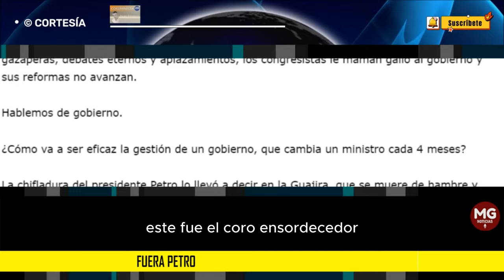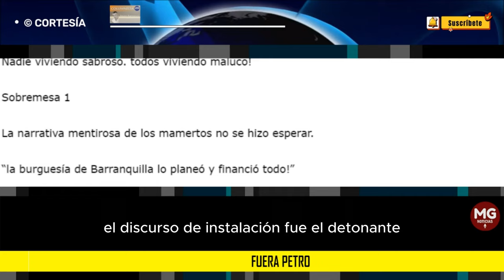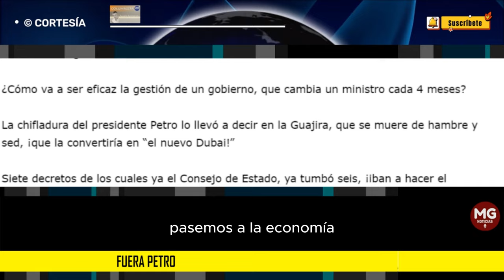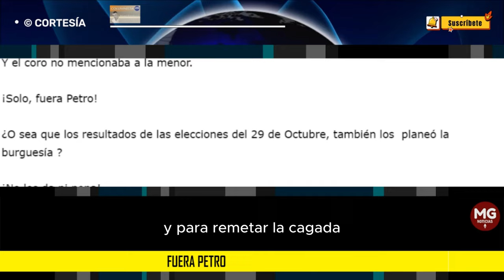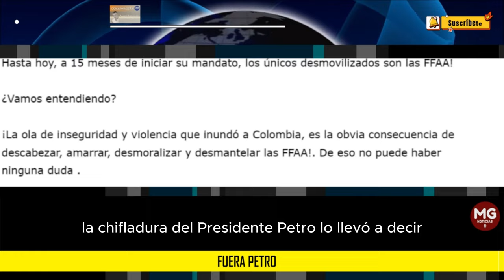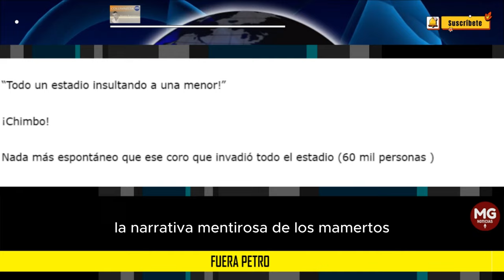FUERA PETRO 🎯 Por Álvaro Ramírez González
Este fue el coro ensordecedor que se escuchó por varios minutos en el Estadio Metropolitano de Barranquilla, antes del partido Colombia – Brasil, con una asistencia de casi 60 mil personas.